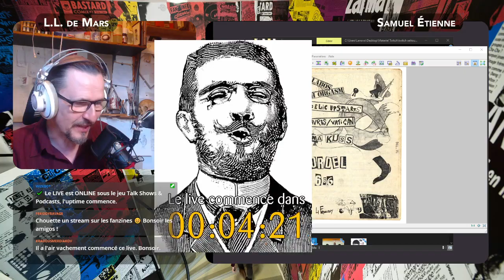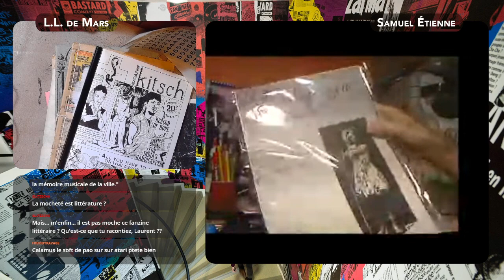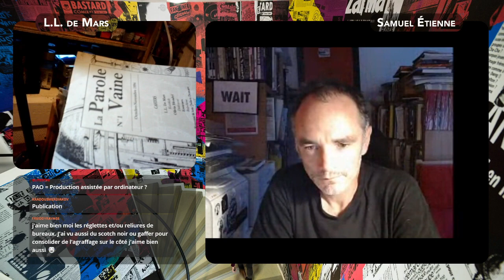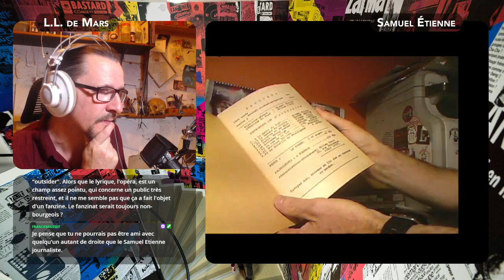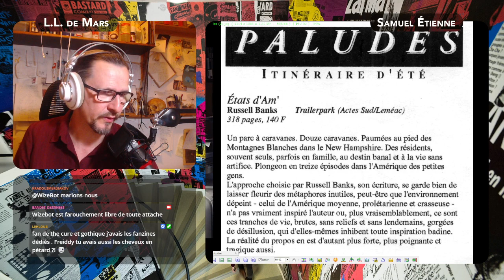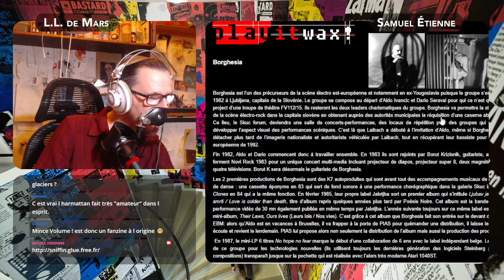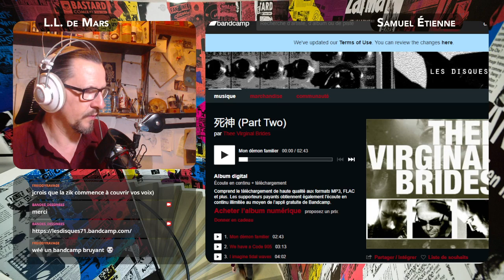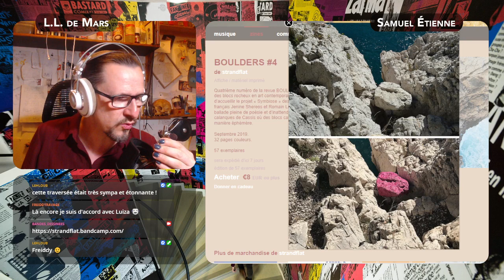Samuel Etienne : son histoire du fanzinat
L.L. de Mars reçoit Samuel Etienne pour partager avec lui une histoire et une passion commune depuis le milieu des années 80 : le fanzinat. (depuis
Un parcours sinueux et riche qui conduit son objet depuis le  DIY jusqu'aux études académiques